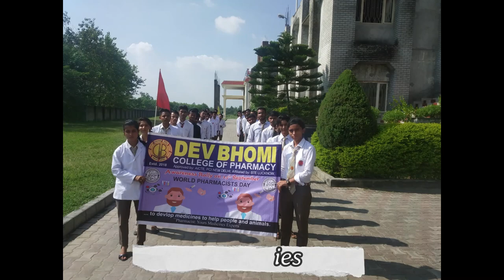Dev Bhhomi Group of Institutions, Saharanpur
DBGI Saharanpur is one of Top Engineering Management College in UP offers B.Tech, MBA, MCA, BCA, BBA, B.Pharma, D.Pharma, Polytechnic, BA, BCom, BSc Courses.